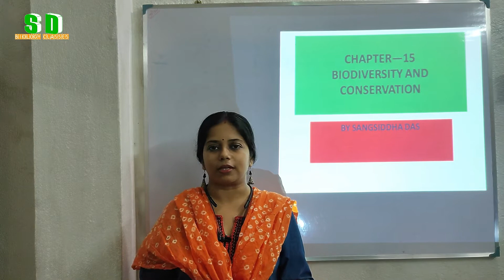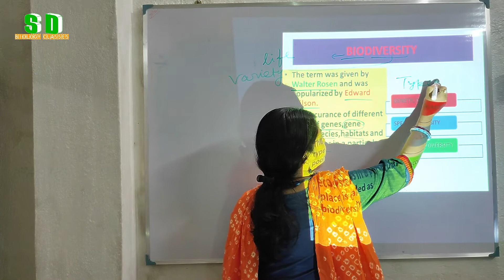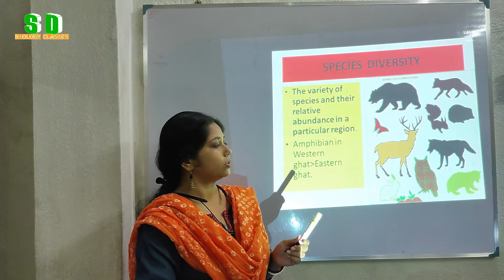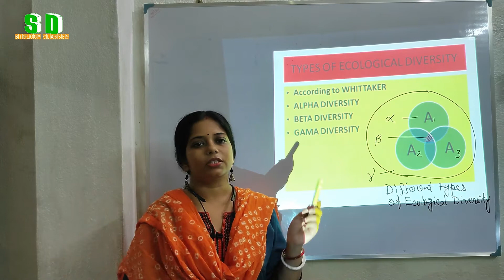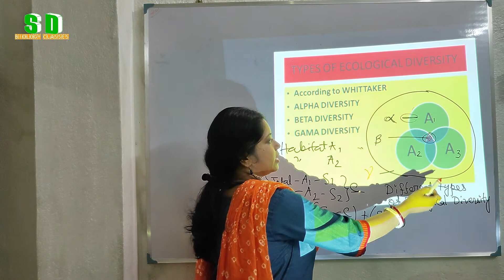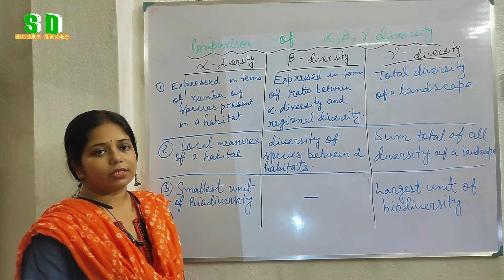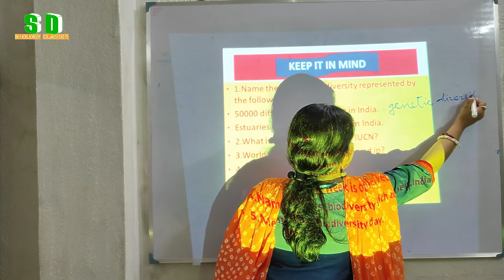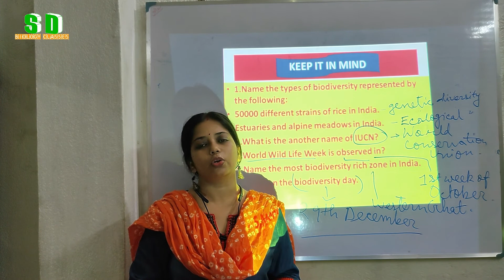BIODIVERSITY and CONSERVATION CLASS 12|CBSE BIOLOGY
BIODIVERSITY   CLASS 12 CBSE,TYPES OF BIODIVERSITY- ALPHA,BETA AND GAMMA DIVERSITY,DIFFERENCES BETWEEN ALPHA ,BETA AND GAMMA DIVERSITY,